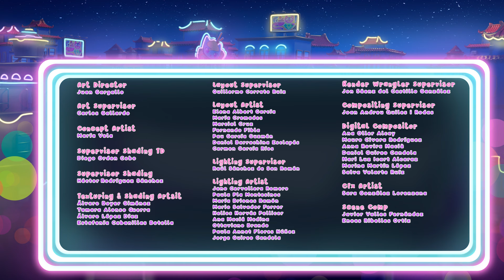✨💃 ZATAŃCZYMY? 💃✨ VIP PETS 🌈 🌟 SEZON 3 🌟 NOWY odcinek ✨ Bajki dla DZIECI po POLSKU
Zbliża się wspaniała, coroczna impreza organizowana przez Influpets, Full Moon Festival. VIP Pets muszą przygotować na tę okazję układ taneczny w parach. W każdej parze musi być pies i kot. Czy będą w stanie odłożyć na bok dzielące ich różnice i wspólnie przygotować fantastyczny pokaz? W międzyczasie Fabio i Fabia próbują zaprowadzić porządki w swoim salonie fryzjerskim, jednak nie mogą zdecydować, co zrobić, aby ułatwić sobie znajdywanie tego, czego akurat potrzebują.